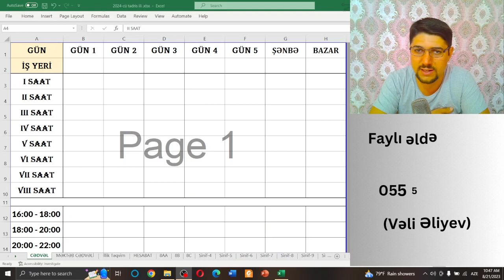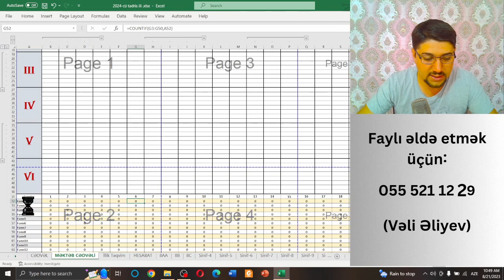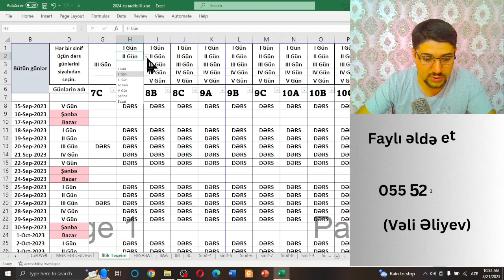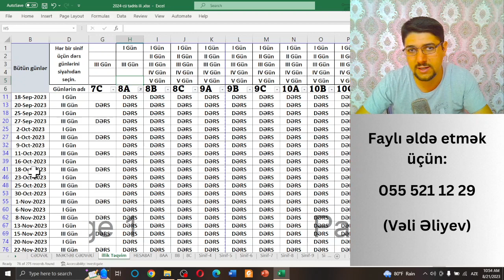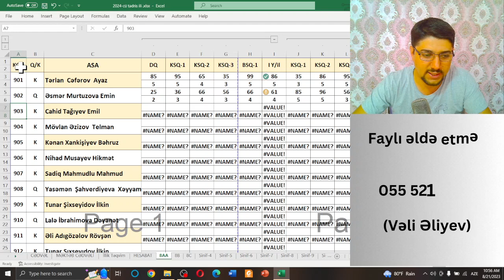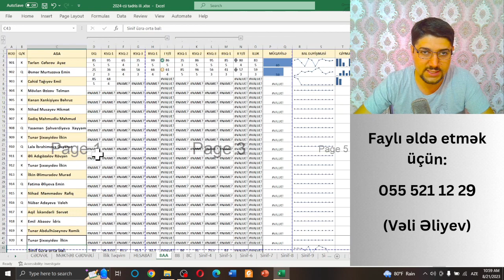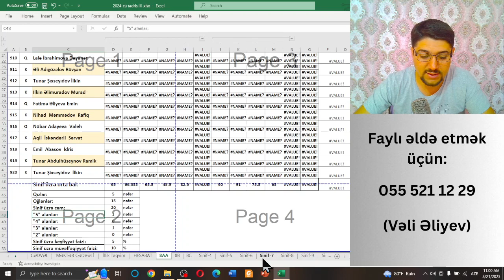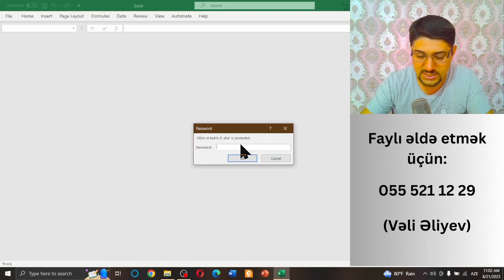Exceldən istifadə edərək müəllimlər işlərini necə asanlaşdıra bilərlər